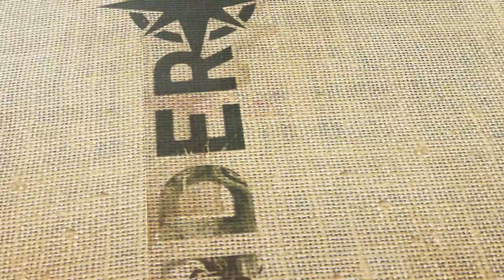RBMS Drive-Thru Veterans Day Parade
Veterans Day parades look a whole lot different during COVID times. Running Brushy Middle School hosted a drive-thru Veterans Day parade in honor of the men and women who serve our country. Let's listen to the band!